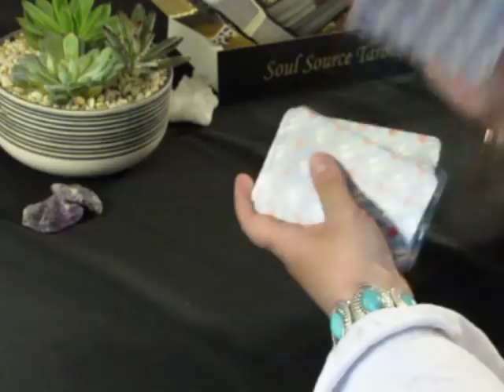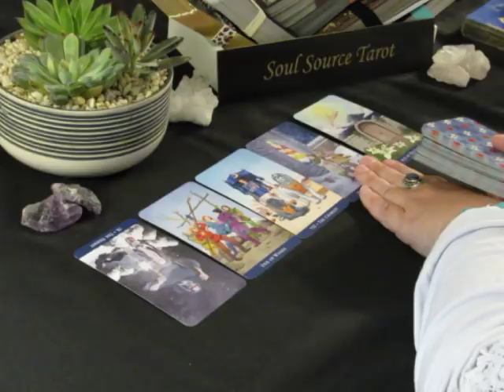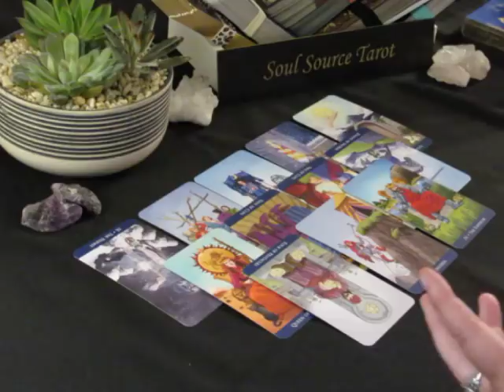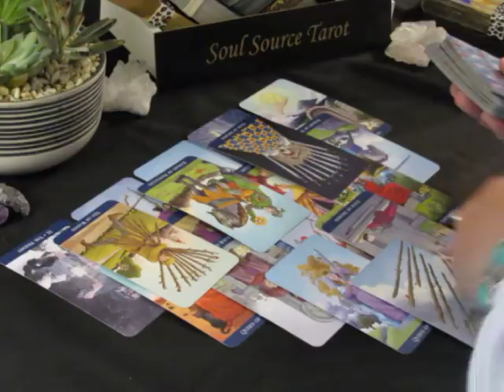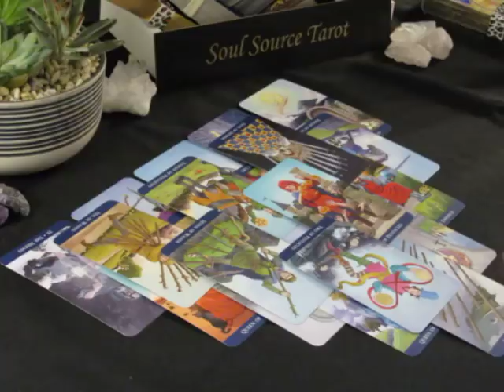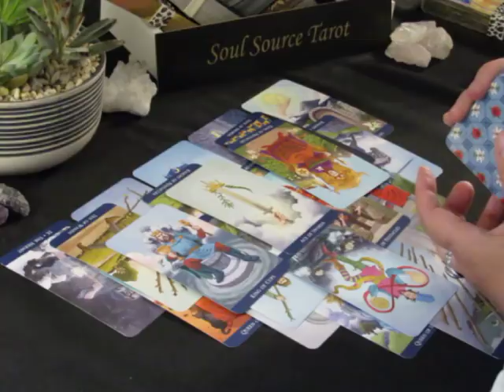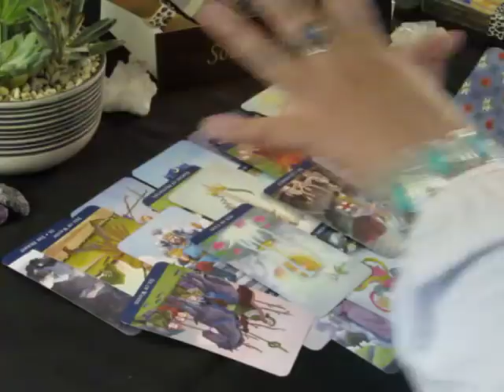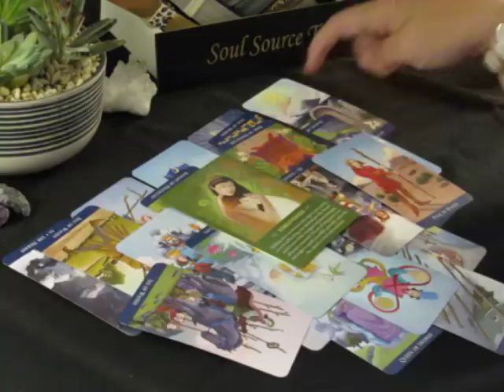~Aquarius~R.E.L.I.E.F. at Last~June 2018 Aquarius Tarot Reading June 2018